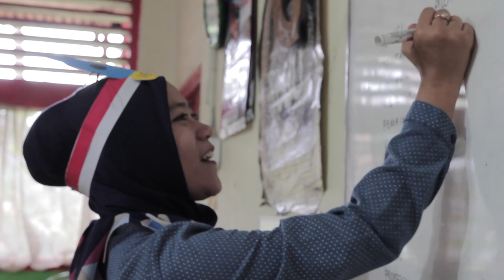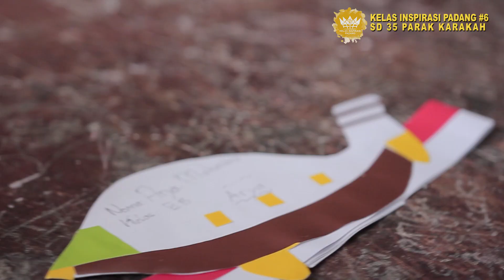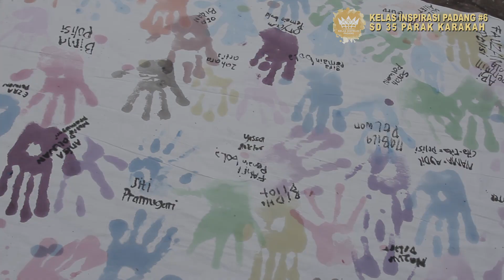KELAS INSPIRASI PADANG #6 SD 35 PARAK KARAKAH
terimakasih untuk semua pihak yang telah ikut mensukseskan kegiatan Kelas Inspirasi 6 Padang di SN35 Parak Karakah

Semoga bermanfaat dan terus menebar manfaat